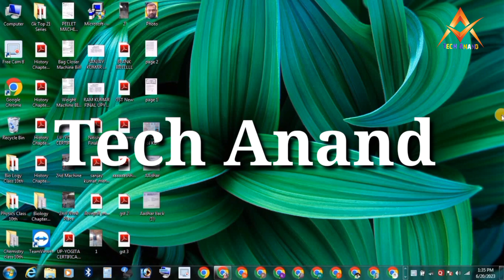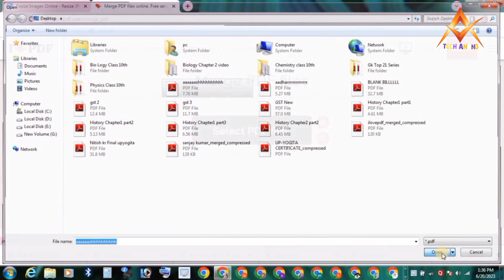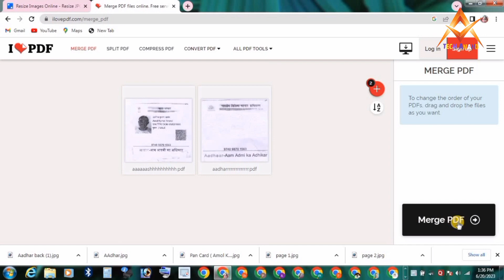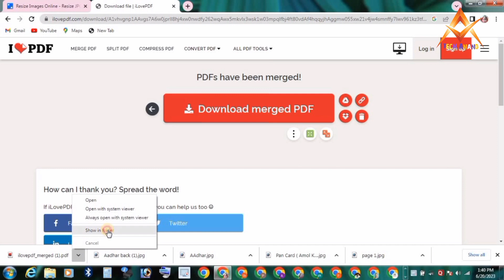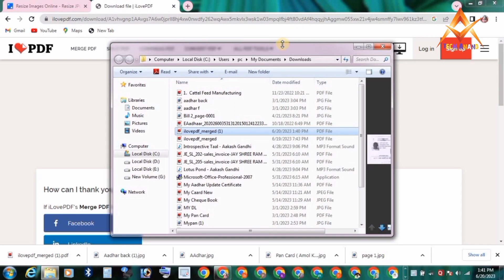Sabhi Pdf File Ko Ek Sath Kaise Jode | 2 Pdf Ko 1 Pdf Kaise Banaye | 2 Pdf Combine Into 1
🔶️Hello Friend's
                           Jaisa Ki Aap Jante Hai Mai Hu Aapka Chhota Bhai Amol Kumar Anand Or Mai Apne Channel "TECH ANAND" Pr Online Earnings Videos And Thechnical Videos Lata Hu, To Aaj Mai Aap Logo Ke Liye Laya Hu Best Technical Videos. Aaj Is Video Mai Hmlog sikhege ki ek ya do pdf file Ko Kaise ek jorege. Friend's I love pdf website pe aap free me Kisi Bhi pdf file ko Aasani Se jod sakte ho.To Aaj Hmlog janege PDF FILE Ko Merge krne Ke Bare Me Or i love pdf website ke benefits Ke Bare Me.

👉 Related Words :-
Sabhi Pdf File Ko Ek Sath Kaise Jode
2 Pdf Ko 1 Pdf Kaise Banaye
2 Pdf Combine Into 1
Ek se jayade pdf ko ek sath kaise jore
pdf ko kaise jore
pdf file ko kaise jore
pdf merge kaise kre
pdf ko kaise jode
pdf file ko kaise jode laptop me
pdf file ko kaise jode mobile me
pdf ko ek sath kaise jode
pdf ko ek sath kaise jode mobile se
do pdf ko kaise jode laptop me
do pdf ko kaise jode mobile me
pdf ko line se kaise jode
pdf ko kaise edit kre
pdf ko kaise edit kren
pdf ko kaise edit kre laptop me
pdf ko kaise edit kre mobile se
pdf ko merge kaise kre